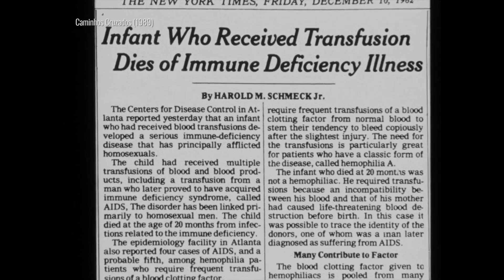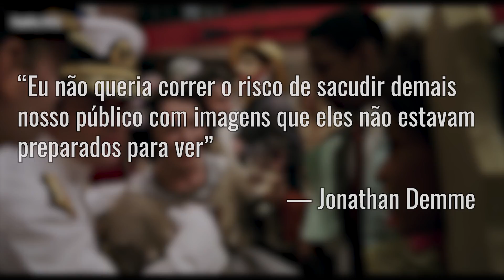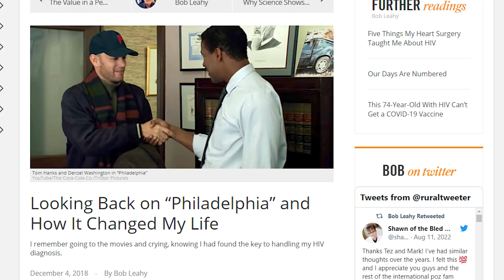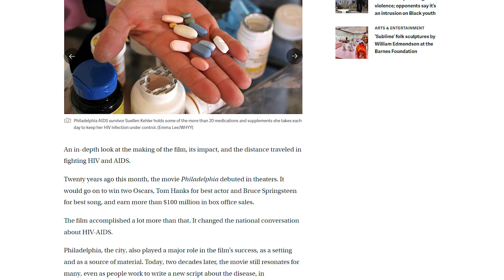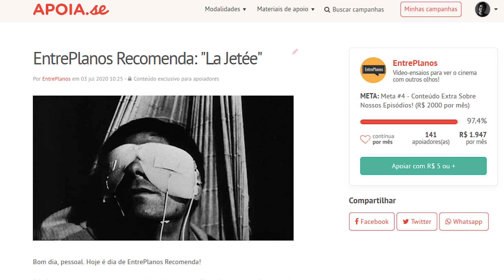FILADÉLFIA Tem Um Legado Complexo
Quer fazer parte do Cineclube EntrePlanos, ter acesso a conteúdos exclusivos e ajudar a financiar nosso trabalho? Então faça parte da nossa campanha no APOIA.se!

EQUIPE:

- Max Valarezo: Roteiro, direção e apresentação
- Ana Caroline Silva: Direção de arte, cenografia
- Edu Varela e Pedro Neto: Identidade visual

FONTES DE PEQUISA

Reassessing the Critical Legacy of Early “AIDS Movies”: Longtime Companion, Philadelphia and Boys on the Side

Philadelphia AIDS activists remember the importance of Jonathan Demme and his landmark movie

The Legacy of Demme’s “Philadelphia” Feels Different 20 Years Later

Looking Back on “Philadelphia” and How It Changed My Life

Two decades ago, Tom Hanks and ‘Philadelphia’ prompted changing attitudes toward HIV-AIDS

Narrative Medicine Recognizes the Film “Philadelphia,” 20 Years Later

How “Philadelphia” Has, And Hasn’t, Changed How We See AIDS

"Slow Times Over Here", por Midnight North
"Seasons", por Telecasted
"Falling in Slow Motion", por RKVC
"Sunshine on Sand", por Unicorn Heads
"Dinner For One", por Silent Partner